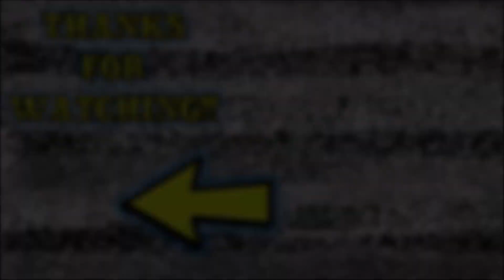Psychonauts Part 30: Mr. Pokeylope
We made it to the top of the tower and now we need to save a smooth talking turtle, what will this game throw at us next?!